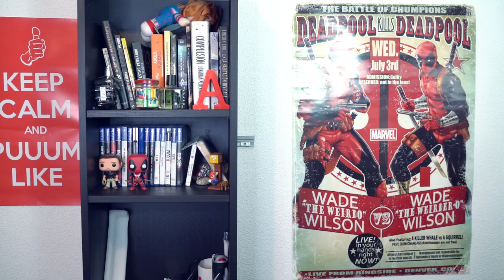COMO ACTUAR COMO TUS ACTORES FAVORITOS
COMO ACTUAR! Hoy os traigo un vídeo que vi hacer a Nigahiga y he querido hacerlo a mi modo! Aprende a Actuar!

YEEHA!